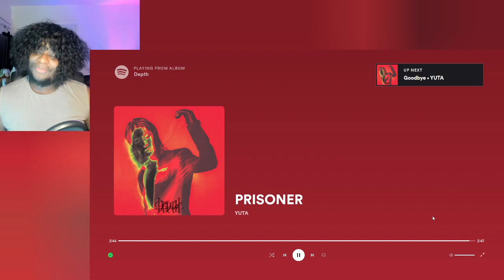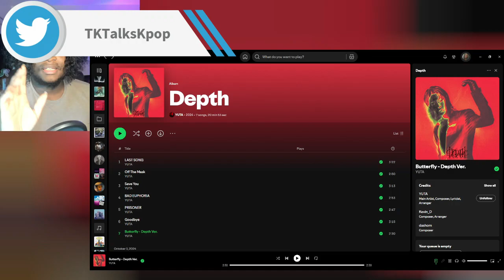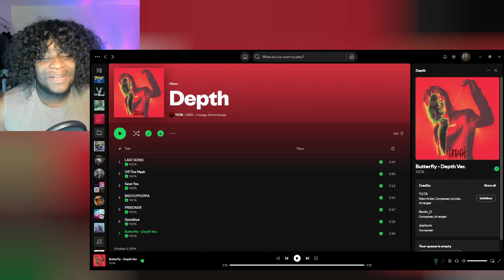YUTA ユウタ "Depth" First Listen | NEVER GETTING OVER THIS-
MY FAVES ARE MY FAVES FOR A REASON-

00:00 Intro
01:39 Bad Euphoria
06:09 Prisoner
11:06 Goodbye
14:30 Butterfly
20:01 *cries in NCTzen*